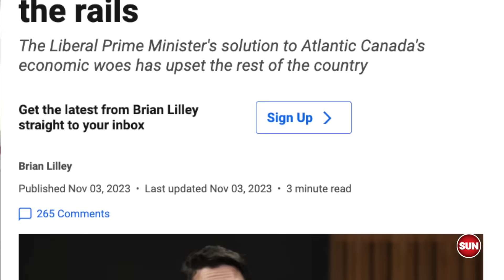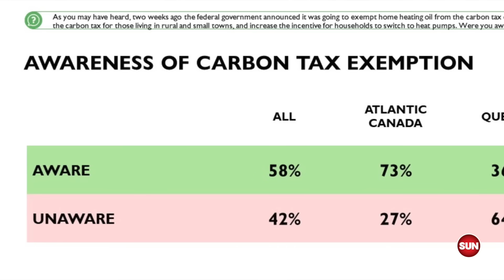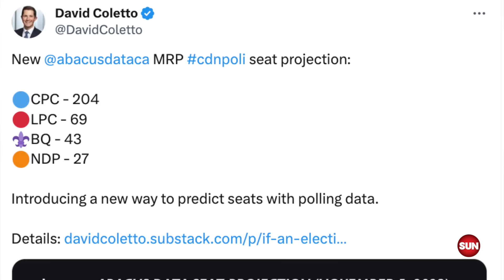LILLEY UNLEASHED: Will Trudeau become carbon dated with tax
Brian Lilley, Sun political columnist says that Prime Minister Justin Trudeau may have fiddled to much with his carbon tax and it may ultimately lead to his demise.